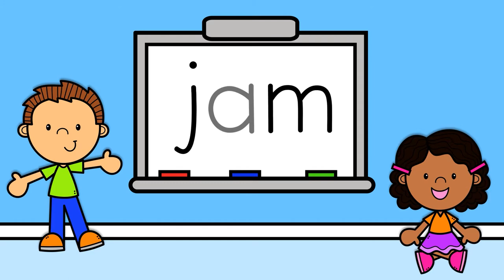Sit or Stand Short A Words - Brain Break & Movement Video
Little Learners will have a blast as they strengthen their phonics skills with this fun video!

A picture will appear on the white board.  If the middle sound is the short A sound, stand up.  If it does not have the short A sound in it, sit down.

Includes movement breaks too: jumping jacks, running in place, and push ups!